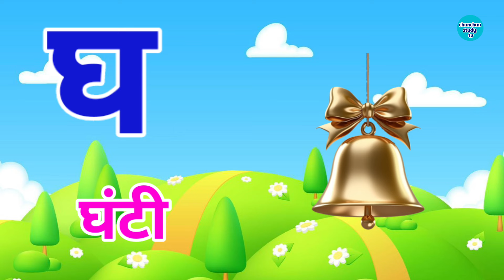अ से अनार, आ से आम, हिंदी वर्णमाला, अआइईउऊ,क से कबूतर,a se anar,aa se aam, हिंदीस्वरब्यंजन